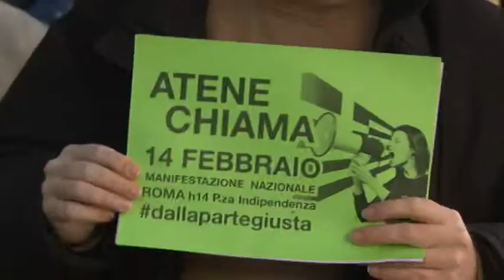Atene chiama Roma per sostenere Tsipras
Sì svolgerà sabato prossimo a Roma la manifestazione europea a favore di Tsipras, dall Abruzzo partiranno tutti i rappresentanti della lista L altra Europa con Tsipras, Rifondazione comunista e Sel